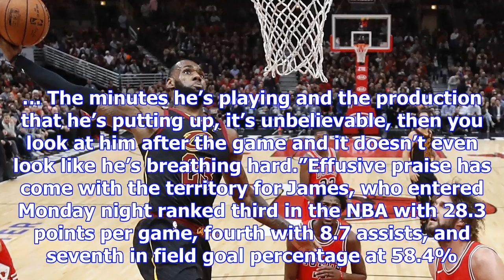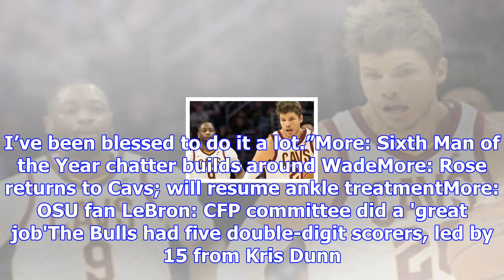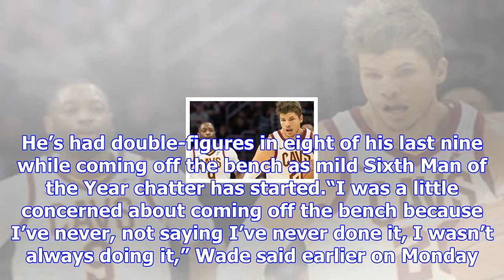Cleveland cavaliers rout chicago bulls, win 12th straight game